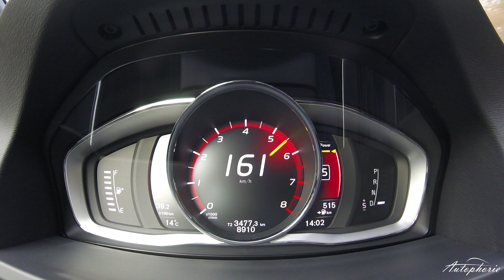2016 Volvo V60 Polestar (367 hp): Acceleration 0 - 240+ kph / 0 - 150+ mph - Autophorie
Acceleration Video of the current 2016 Volvo V60 Polestar turbocharged, supercharged four cylinder petrol engine with 367hp equipped with the standard eight-speed-automatic Gearbox.

Tech Data Volvo V60 Polestar
1.969 ccm, turbocharged and supercharged
270 kW / 367 hp @ 6.000 rpm
470 Nm @ 3.100 – 5.100 rpm
4,8 Seconds to 100 kph (4.7 seconds as tested)
250 kph VMAX
8,1 l/100km
186 Gramm CO2 pro km (GERMANY)